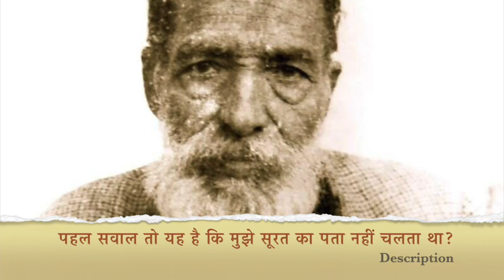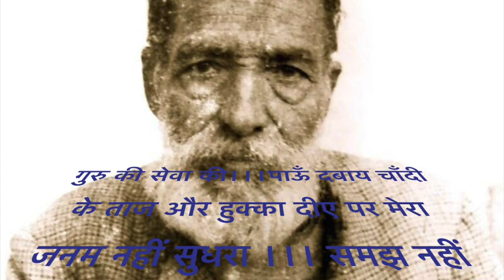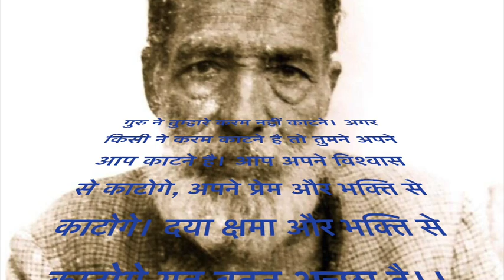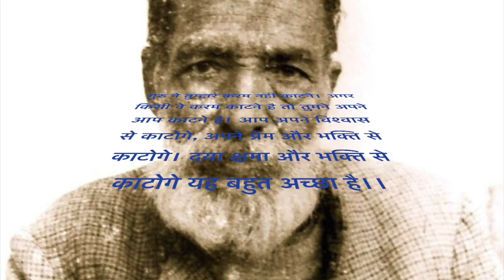मानुष जनम सूधार तो मेरी सूरत सुहागन